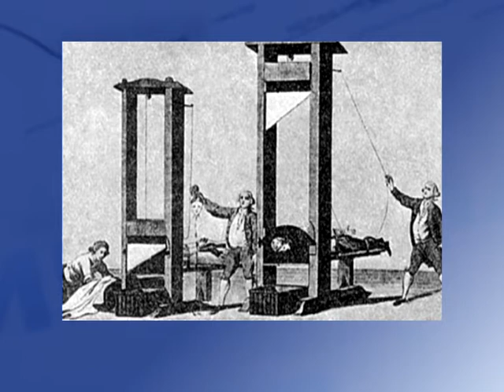Хто взяв Бастилію?